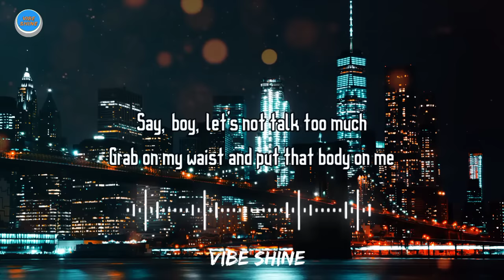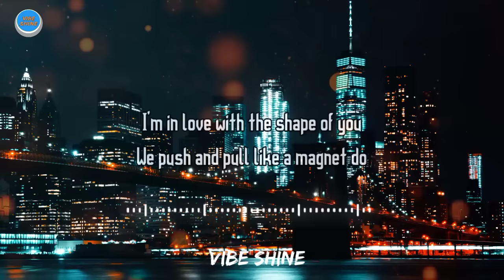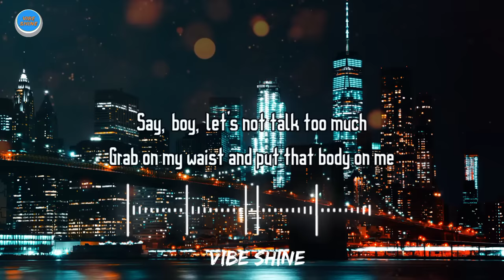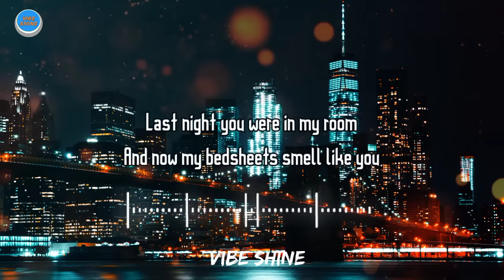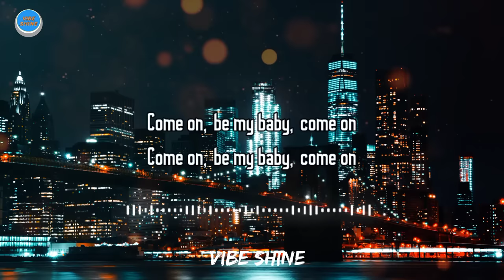Shape Of You - Ed Sheeran Song ( Slowed+Reverb+Lyrics )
Hello guys as you know that my channel is not monetized and iam doesn't making any money from uploading videos please support me through PayPal

Oh-I-oh-I-oh-I-oh-I
I'm in love with your body
Oh-I-oh-I-oh-I-oh-I